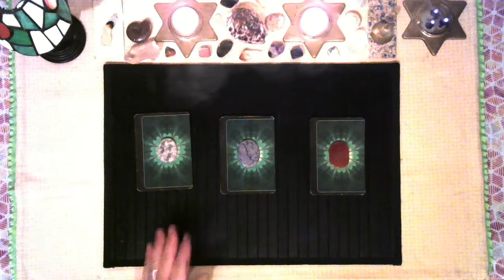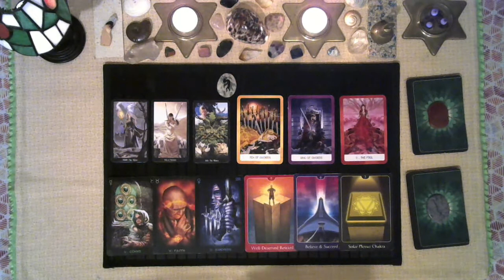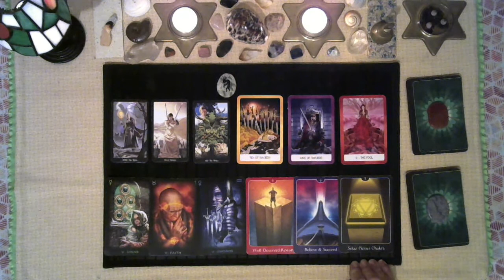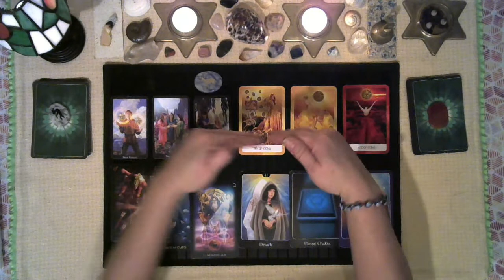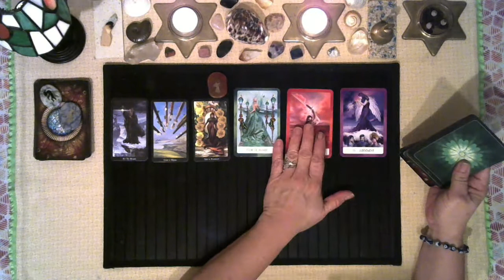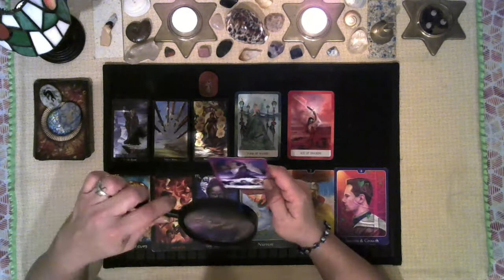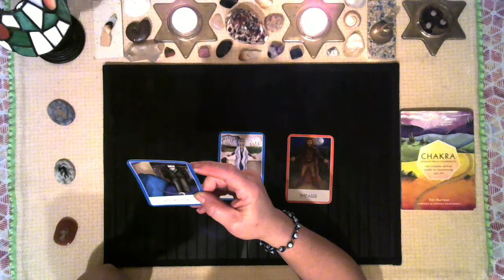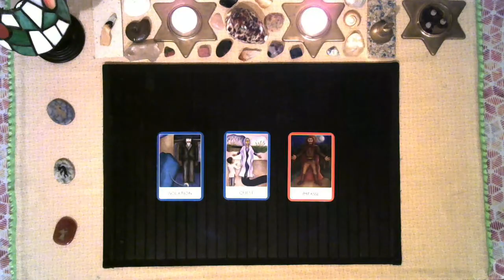😥Why does it seem like my life is crumbling?😥💔⛈Timeless: pick a pile⛈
Find me on Quora ➡ Monika Shaikh

I just want people to find Happiness.

I am 100% grateful to have you take interest in my channel. Thank you so much!
I am on a spiritual journey just like you and have been enlightened to many situations and I hope I can help you become enlightened too.

Positivity is the key!
Know your worth!
Know that you are loved!
Know that you are beautiful/ handsome!
Know that you can achieve anything in life you want to achieve!
Know that you can be abundant in all areas of your life!
Know that you are important to someone, especially me!

With higher source, we can find the answers together.

Those who donate will also be put in for raffles that I will have every 2 months. I will keep you posted on prizes. Raffle prize (item) will be shown every 1st of every 2nd month and the winner will be announced the last day of the month, 2 months out*.  All donations for the raffle start at $0.50 and you may donate more if you like, that is entirely up to you.Donations $10.00 and over get entered twice, two entry limit. This is also limited to the United States until I figure out the shipping requirements for outside the USA.

$11.11 (USD) per question
$22.22 (USD) past, present, future
$33.33 (USD) monthly love reading

Please leave your name and email in a message to me to be entered in the raffle.

Not everything here will resonate with everyone. Just take what does and let go of the rest. Nothing here is definite, we are all on different paths. Just know that you are the master of your world. All I can do is provide information that will lead you to want to expand your mind and possibly do some research to find the truth. A tarot reader can only enlighten you. Its your job to do the real work to find out who you really are, your real truth.

Do not live your life by the tarot and do not watch readings everyday. I suggest one reading every week. Unless something doesn't resonate and you need more clarity. Find a reader or 2 you resonate with the most and stick to them. We don't all resonate, remember these are general readings.

Once again, thank you for any support you provide to my channel.

*Raffle Dates:

Prizes shown on:
Jan 1st
Mar 1st
May 1st
Jul 1st
Sep 1st
Nov 1st

Raffle Winners Announced:
Feb 29th
Apr 30th
Jun 31st
Aug 31st
Oct 31st
Dec 31st

Only first names will be announced for privacy purposes. So if I say a first name check your e mail to see if its you if you have that first name.